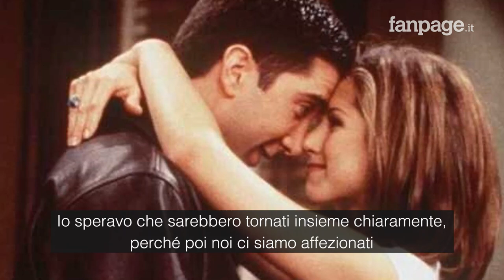Simone Mori, voce di Ross in Friends: "Facevamo il tifo per lui e Rachel"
Fanpage.it ha intervistato Simone Mori, storico doppiatore di Ross Geller in Friends che torna a prestare la voce a David Schwimmer nella versione italiana (in over sound) nella reunion del 2021. Ci ha raccontato cosa pensa di questa operazione e dell'esperienza nel doppiaggio di una delle sitcom più famose e amate di sempre.